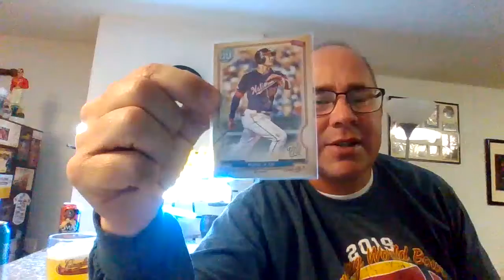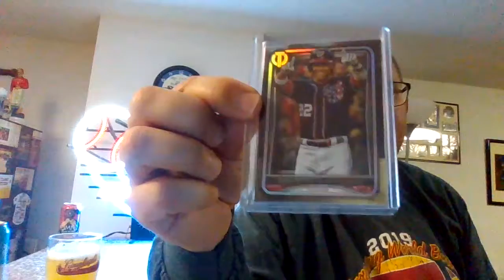Episode 11: Crafts and Cards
Welcome to the Cardboard Pub and Episode 11 of Crafts and Cards.  Today we drink a Swift Hoppy Session IPA from Singlespeed Brewing Company in Waterloo, Iowa and I share some cards from my collection featuring Juan Soto.  Cheers!